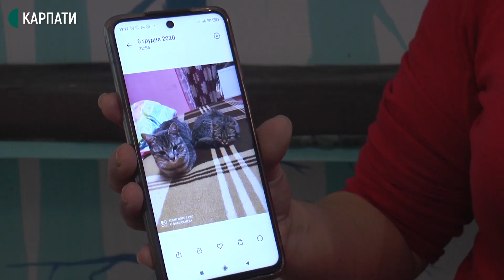Близько сотні безпритульних котів перебувають у Домі Сірка у Франківську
Близько сотні безпритульних котів перебуває у притулку "Дім Сірка" в Івано-Франківську. Кімната адопції для безпритульних кішок працює три місяці.